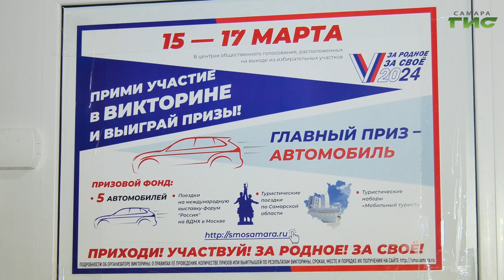В Самаре одним из победителей викторины "За родное – за свое" стала жительница Куйбышевского района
Еще одна жительница Самарской области получила приз после участия в викторине "За свое - за родное". Татьяне Безвербных вручили туристический набор. Своими впечатлениями она поделилась с нашей съемочной группой.